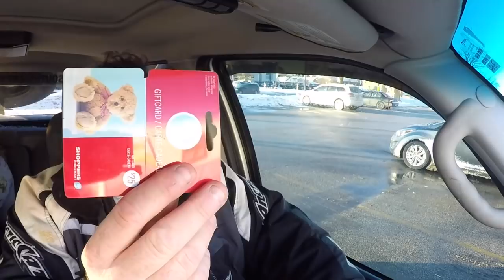Out For A Winter Rip With The Family Sarnia Ont Canada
Just out taking a look around and the ice on the Lake Huron already Wow

BillSiff
Wyoming Ont.
Canada
N0N 1T0